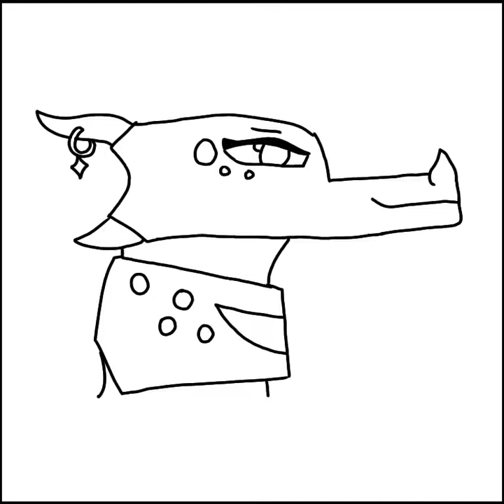Queen Scarlet - WOF Speedpaint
Queen Scarlet, the og villan of WOF! I drew her as she looked before Glory melted her face because it would be easier that way, I tried to make some of the melty color in the letters if her name but I don't know if it really looks how I intended. She's one of my favorite characters and I'm kind of dissapointed with her death, but that gave Peril and Queen Ruby/Tourmaline a chance to shine so I'm fine with it, I guess. I have no ideas for videos help qwq

Program(s) Used: IbisPaint_X

Queen Scarlet and Wings of Fire belong to Tui T Sutherland

Thanks,

Talon